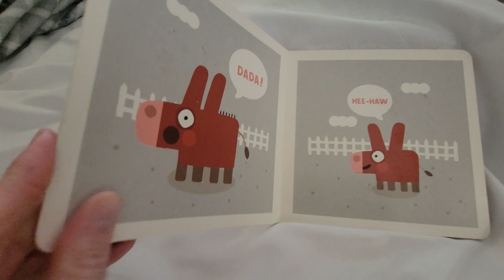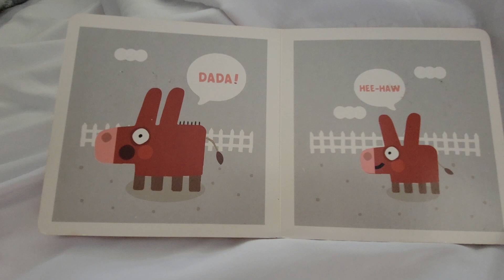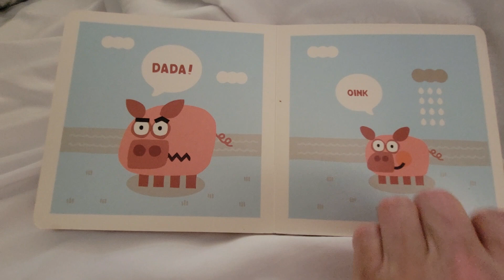Dada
book by Jimmy Fallon.  read by Mira's dad